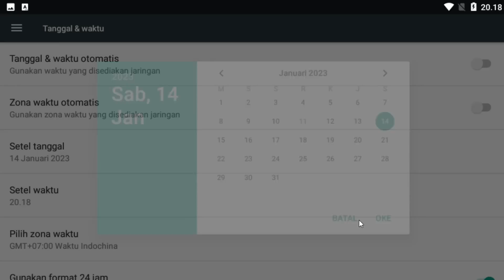REVIEW PATCH TERBARU FREE FIRE !! BANYAK BUNDLE TERBARU !!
Support me:
Device:
Xiomi Note 8 Pro  6/64
Rekam Layar
Mic Boya M1